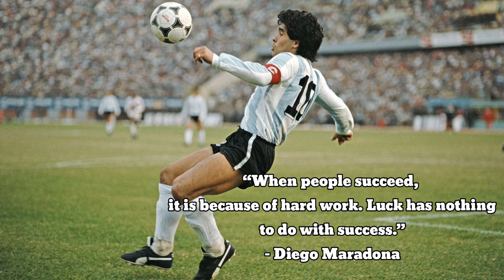To 10 Inspirational Football Quotes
Enjoy this video of top 10 inspirational football quotes video. Famous quotes of 10 football players are included in this video. Watch and enjoy.